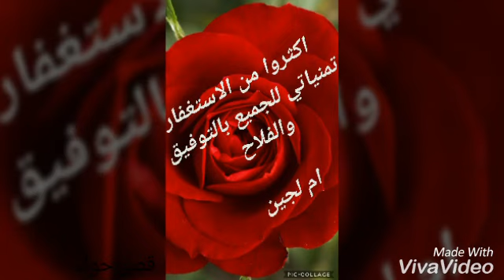سلطة العدس صحية وغنية بالمعادن (مطبخ ام لجين)salade de lentilles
150غ عدس مسلوق
جزرة مبشورة
طماطم مقطعة
ذرة معلبة
ملعقة كبيرة بصل مقطع
ملعقتان بقدونس مفروم
ملح
فلفل ابيض
خل
زيت
يمكن اضافة اي خضر حسب الرغبة